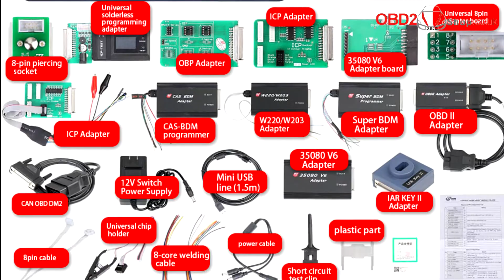Yanhua Digimaster 3 Odometer Correction Tool Unboxing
Yanhua Digimaster3 Mileage Odometer Correction Master

This mileage adjustment programmer Digimaster3 works with various types of adapter you can easily achieve cluster calibration correction, Audio decoding, airbag resetting, engine ECU resetting, IMMO, programming key for Benz &BMW etc,CAS4+ CPU 1N35H read and write function for BMW year after 2014

. It contains a high-performance hardware platform which takes high-speed CPLD and the ARM11 processor as the core technology
. It works with various types of adapter you can easily achieve odometer correction, Audio decoding, airbag resetting, engine ECU resetting, IMMO, programming key for Benz &BMW etc
. It contains the advanced technology of programming new keys for BMW and Benz, CAS-BDM reading/writing and resetting; 35080V6 erasure etc. large numbers of pictures and particular description makes your operation pleasant

Skype: OBD2Tool.co.uk